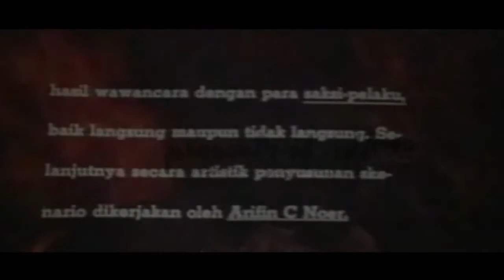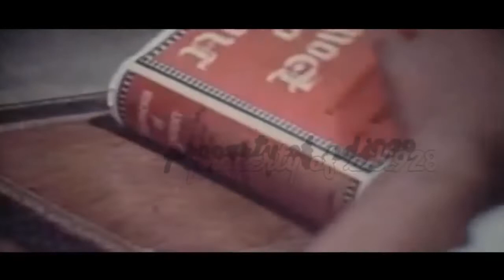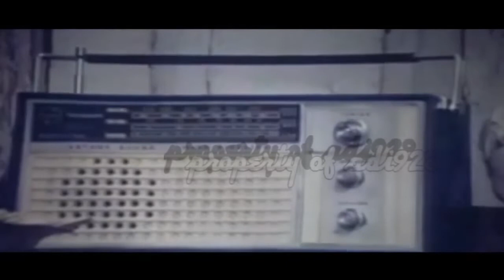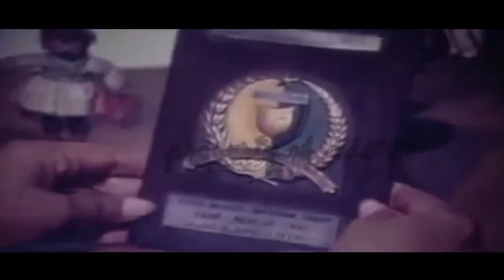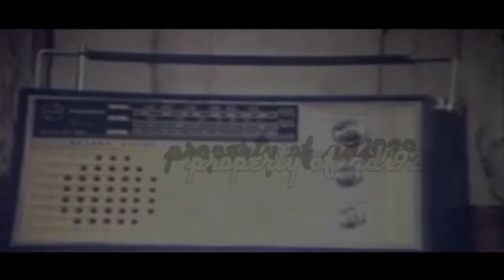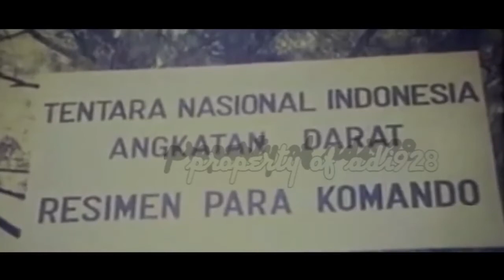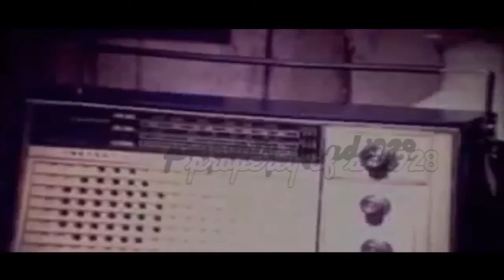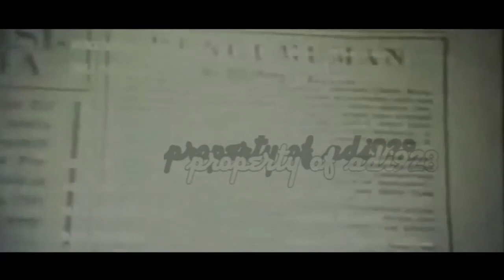FILM PEMBERONTAKAN G30SPKI FULL TANPA SENSOR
Untuk yang tidak tahu, sok tahu tapi tidak tahu atau sekedar ingin tahu arti angka tahun dalam kurung setelah nama judul film; sebelum komentar video ini salah judul, mempertanyakan atau mengira film ini dibuat tahun 1965, agar membaca deskripsi videonya di bawah ini. Video ini adalah salinan film, bukan rekaman kejadian nyata - beberapa cuplikan mungkin menampilkan rekaman kejadian nyata yang ditambahkan sabagai bagian film.

Penumpasan Pengkhianatan G 30 S PKI atau hanya Pengkhianatan G 30 S PKI adalah judul film dokudrama propaganda Indonesia tahun 1984 -- film dirilis tahun 1984, in other words: film dibuat dari sebelum tahun 1984 lalu selesai, dipubilkasikan dan mulai tayang tahun 1984. Film ini disutradarai dan ditulis oleh Arifin C. Noer, diproduseri oleh G. Dwipayana, dan dibintangi Amoroso Katamsi, Umar Kayam, dan Syubah Asa. Diproduksi selama dua tahun dengan anggaran sebesar Rp. 800 juta kala itu, film ini disponsori oleh pemerintahan Orde Baru Soeharto. Film ini dibuat berdasarkan pada versi resmi menurut pemerintah kala itu dari peristiwa "Gerakan 30 September" atau "G30S" (peristiwa percobaan kudeta pada tahun 1965) yang ditulis oleh Nugroho Notosusanto dan Ismail Saleh, yang menggambarkan peristiwa kudeta ini didalangi oleh Partai Komunis Indonesia atau PKI. (Sumber: Wikipedia, IMDB)

Hak Cipta konten ini sepenuhnya milik PFN (Produksi Film Negara, Perum), diunggah ke Youtube sebagai arsip pribadi, penyebarluasan atau penayangan untuk khalayak banyak (nobar, dsb) mungkin memerlukan ijin dari pemilik hak cipta, sewaktu-waktu konten dapat dihapus atas permintaan pemilik hak cipta atau pihak lainnya atau alasan lainnya.

LAGU
Selig sind, die da leid tragen
ARTIS
Berliner Philharmoniker
ALBUM
Brahms : Ein Deutsches Requiem
LISENSI
Just Entertainment (atas nama JE | Just Entertainment); Public Domain Compositions, dan 6 Lembaga Manajemen Kolektif